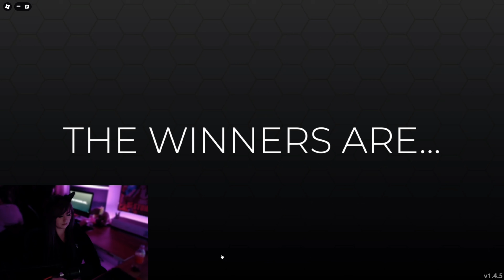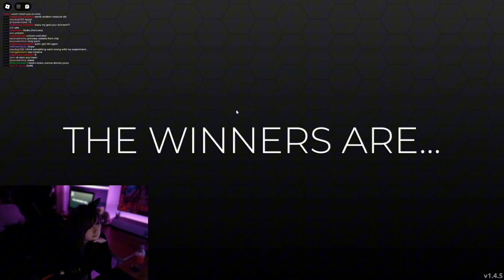BIBLICALLY ACCURATE SCENE QUEEN PLAYS DRESS TO IMPRESS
i played dress to impress and i'm confused
come hang with us on twitch!  Twitch:  @kacevalentine

Tik Tok: @kacevalentine   / kacevalentine
Twitch:  @kacevalentine   / kacevalentine
Post Tik Tok Clips with KACEVALENTINE and I'll repost!

Kace Valentine (ME!) & Jay play Dress To Impress on Twitch

ᘛ⁐̤ᕐᐷ♫